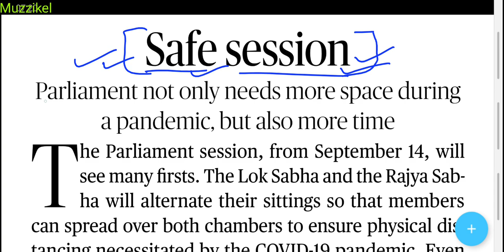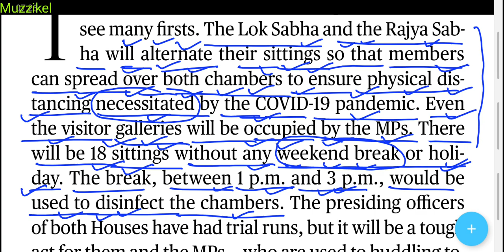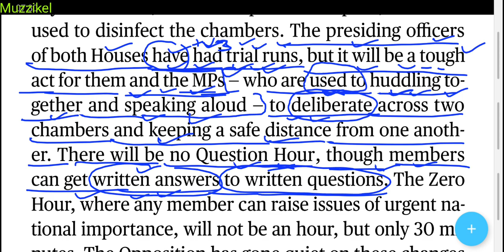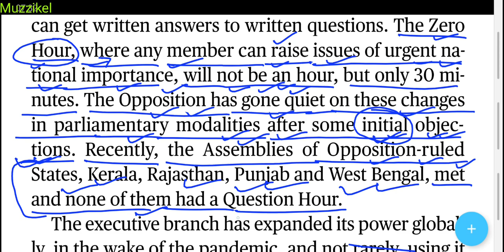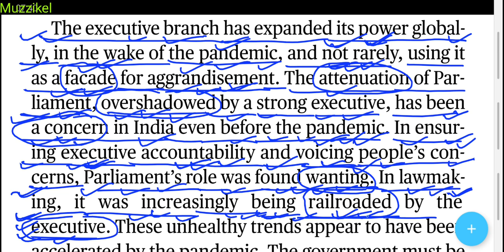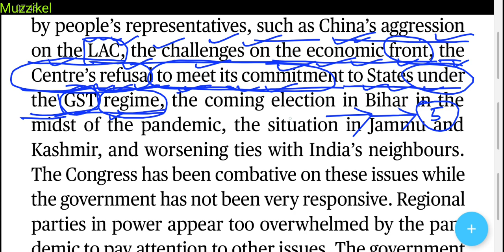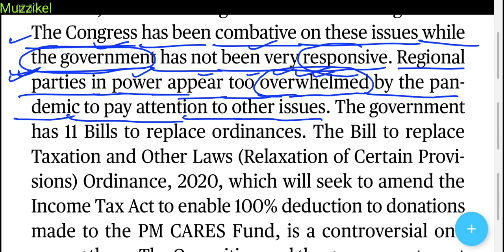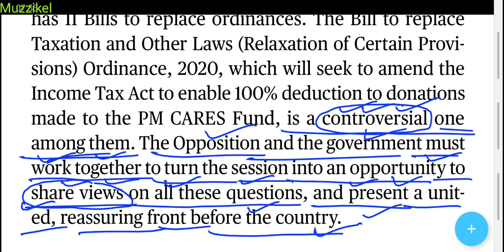The Hindu Editorial Today | The Hindu Newspaper Today | 9 September 2020 |Safe session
September 2020